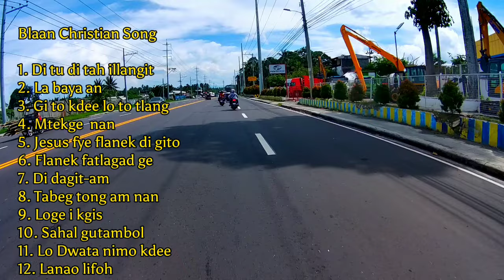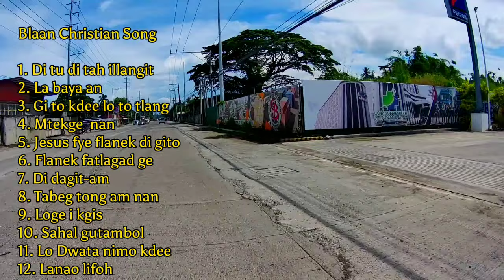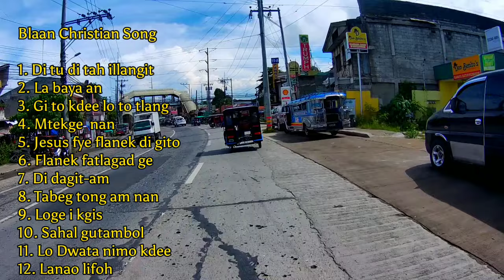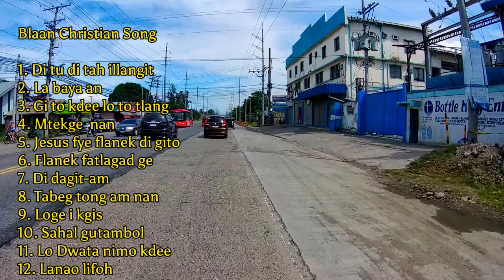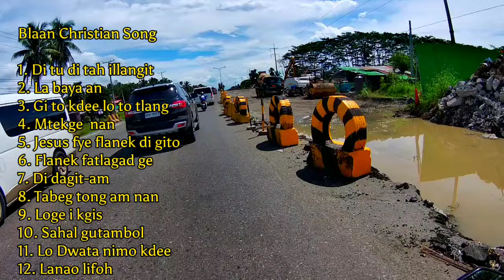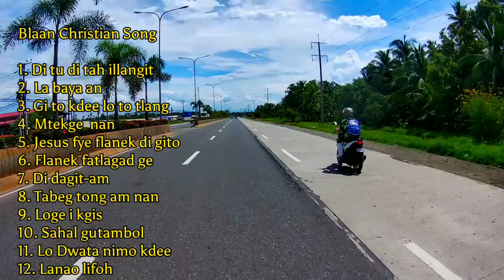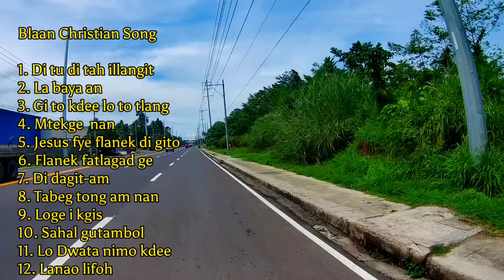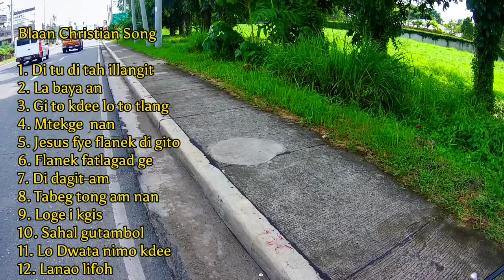Loge i kgis, di dagit-am, Labayaan ge || Blaan Christian Song || Ricky Tumandan Vlog